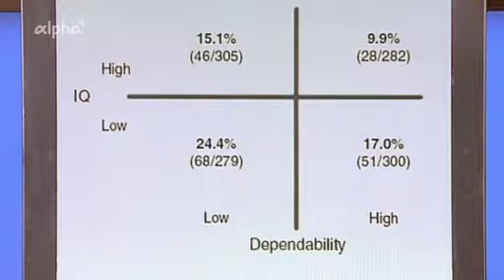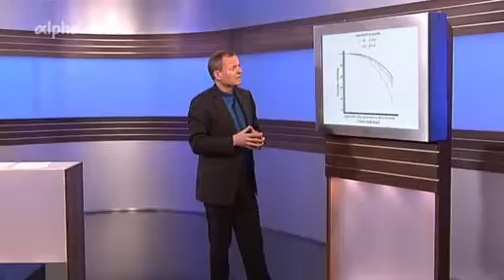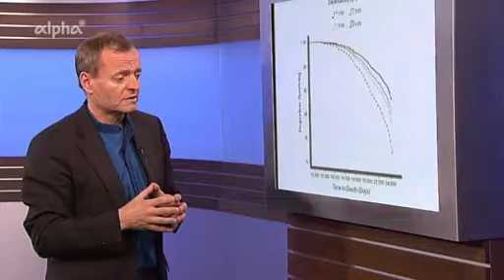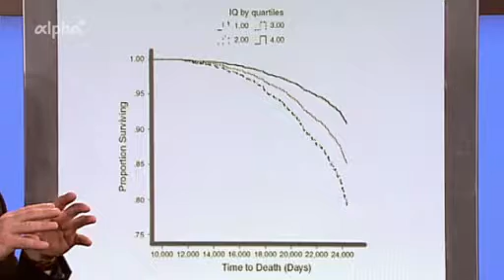Manfred Spitzer - Geist & Gehirn - Länger leben: Schlau und verlässlich 10.12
Welche Faktoren bestimmen eigentlich, wie lange wir leben? Welche messbaren Eigenschaften des Gehirns sagen Langlebigkeit voraus? Da gibt es einiges! Manfred Spitzer verrät, was.